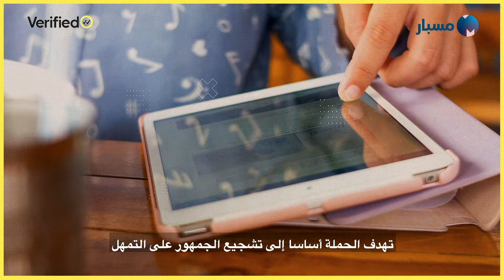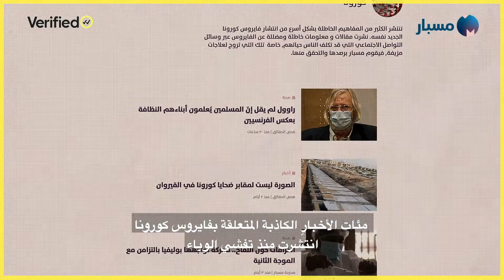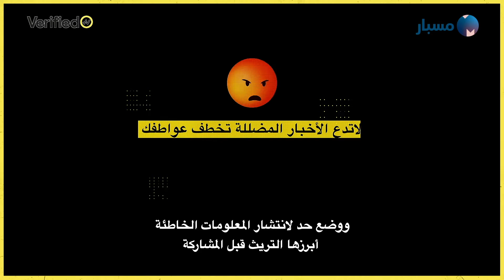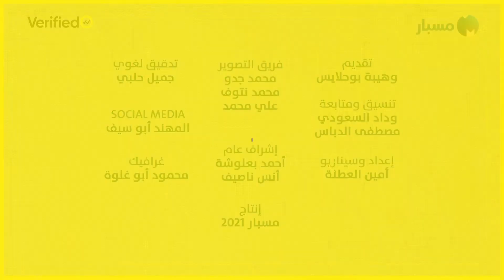موقع مسبار | حملة عالمية للحد من نشر الشائعات المتعلقة بوباء كورونا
الأخبار الزائفة خطرٌ يحيط بنا، ومشاركة صغيرة قد يكون لها عواقب جسيمة، يدعوكم مسبار بالتعاون مع حملة فيريفايد التابعة للأمم المتحدة إلى المشاركة في الحملة العالمية Pause# والتمهل قبل مشاركة أي محتوى على الإنترنت للحد من انتشار الأخبارِ المضللة عن فايروس كورونا.